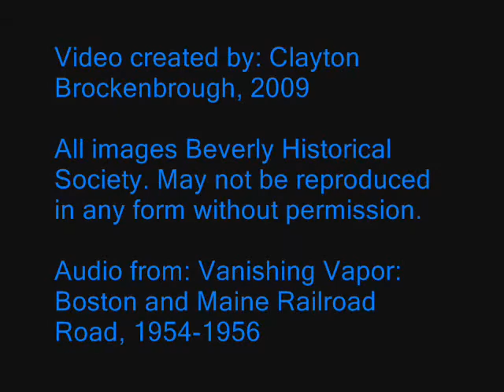Railroads of New England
Just a small sampling of the extraordinary images found in the Walker Transportation Collection of the Beverly Historical Society